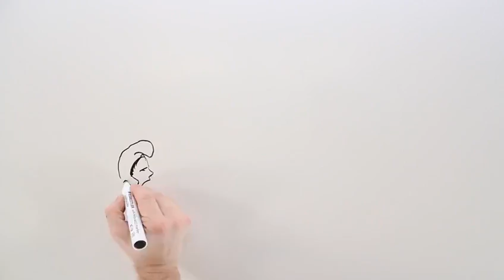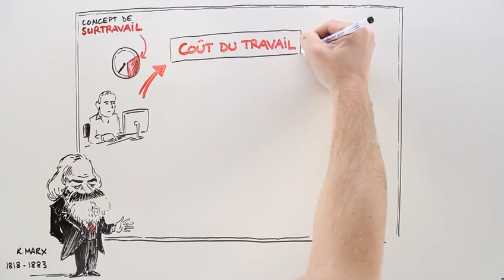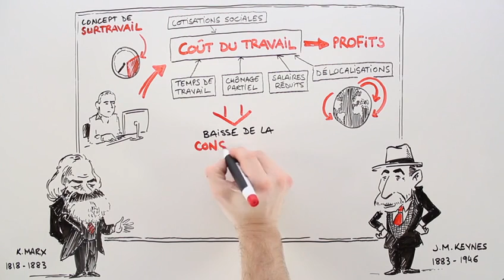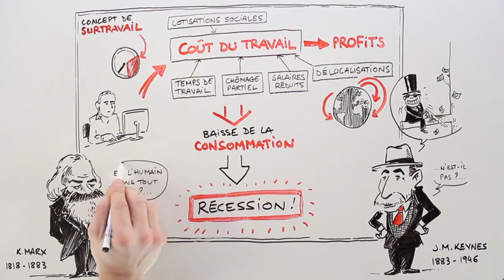L'austérité ou la vie, il faut choisir (Ep.6 : En 2012, on va leur faire un dessin)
Le 6ème épisode de la série "En 2012, on va leur faire un dessin".